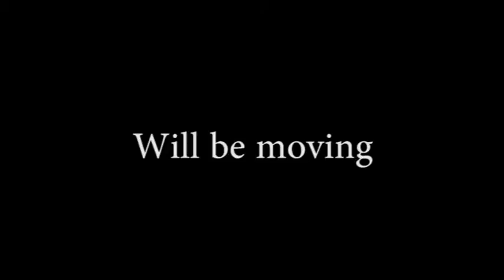The Flying Kampua Is Moving Location!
Totally wasn't planning to make this video. Went to the kopitiam for breakfast, and Dad suggested me to record it since I already took photos last time. So I recorded a 6-second video for fun. I guess I was too bored, yet I'm too lazy to go there and record another video, so I cut and pasted and duplicated and ended up producing a 1-minute video just to tell you guys the flying kampua is MOVING LOCATION to the kopitiam at the other side of the street, meaning to say, less than 10 meters away. LOL